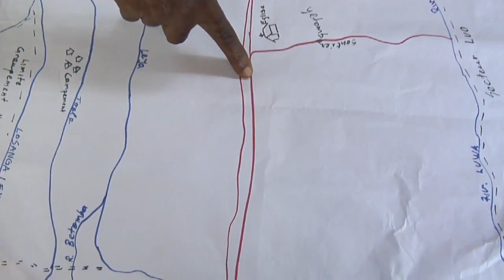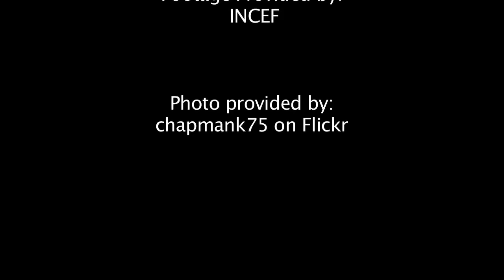Congo - Mapping the Future With Landsat Satelite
Mapping The Future With Landsat Satellite.
Many non-profits are using Landsat as a tool to identify and protect areas that are important for conservation. This video shows how The African Wildlife Foundation (AWF) has used Landsat in the Democratic Republic of the Congo to protect a wildlife corridor in the Maringa Lopori Wanga (MLW) region.  credit:  NASA

Topics: Environment, National Oceanic and Atmospheric Administration, Landsat program, African Wildlife Foundation, National Aeronautics and Space Administration, Congo